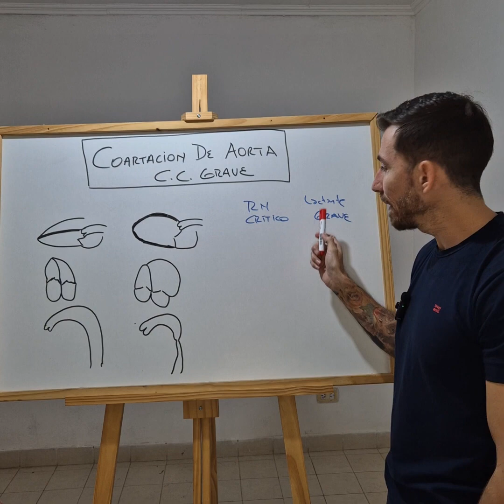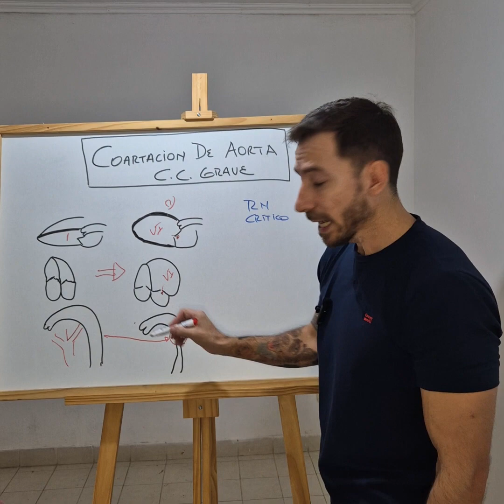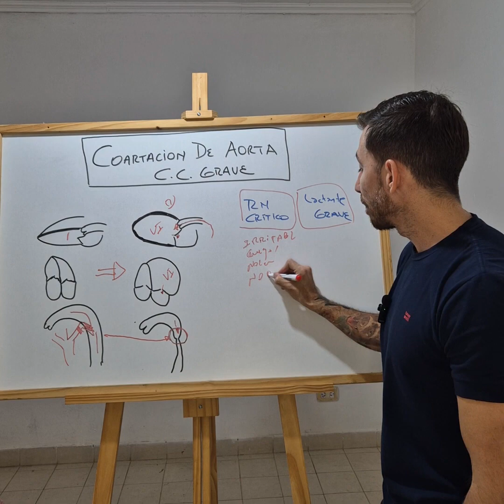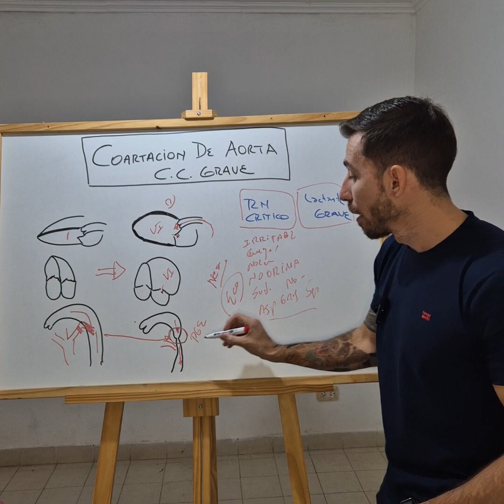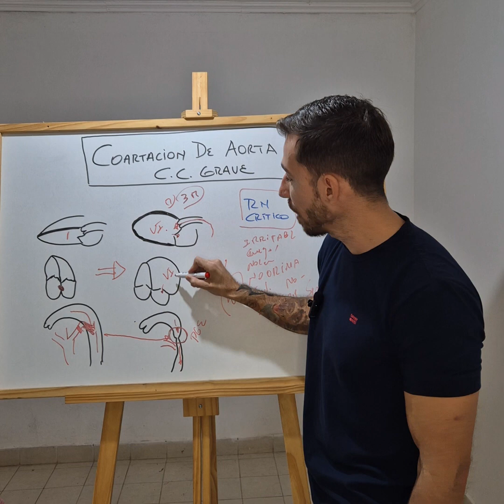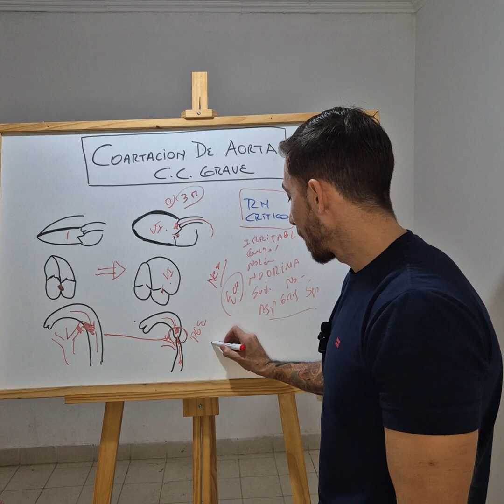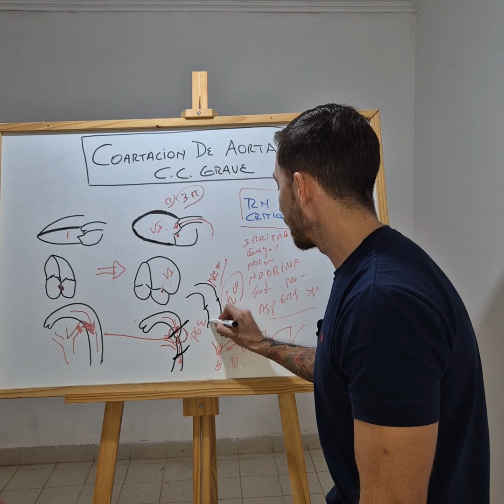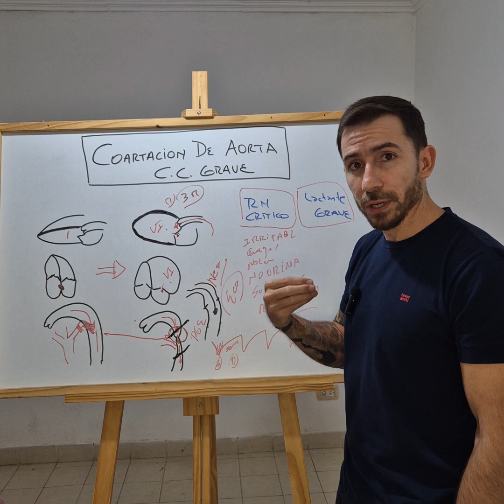COARTACION DE AORTA CARDIOPATÍA CONGÉNITA GRAVE DEL RECIEN NACIDO Y LACTANTE